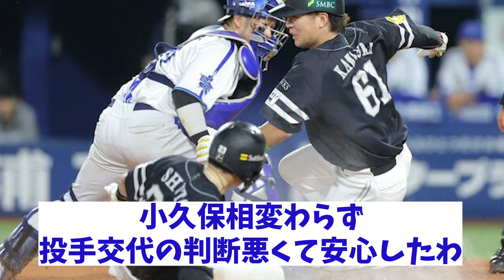ソフトバンク周東佑京 WBCを思い出させる超速ベーラン！！！【野球情報】【2ch 5ch】【なんJ なんG反応】【野球スレ】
5chコンテンツ使用許諾済
【引用元】
h ttps://5ch.net/